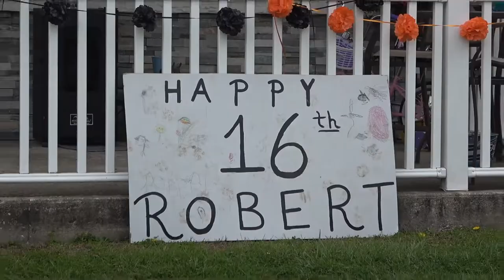Robert Hanna's Quarantine Birthday Drive By Social Distancing